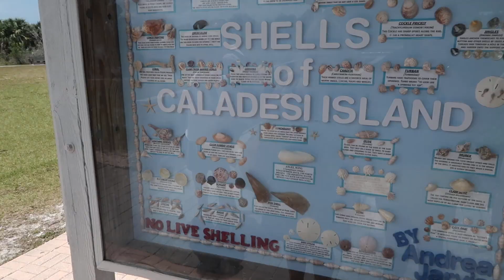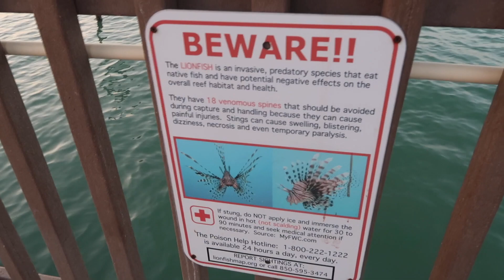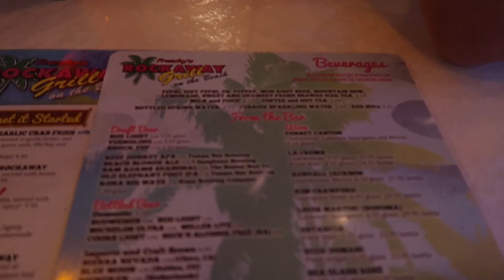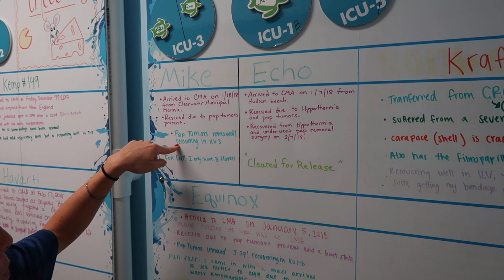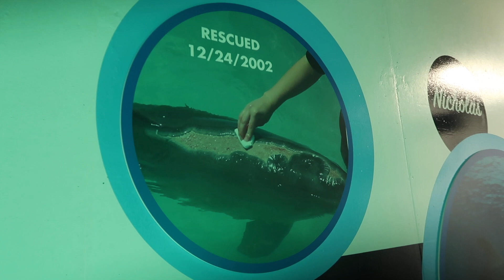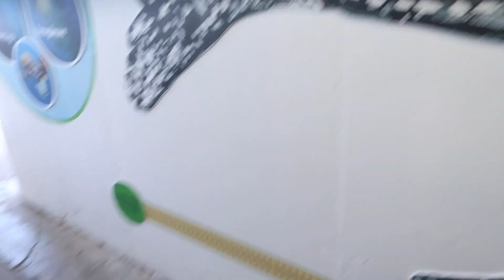MY BROTHER GOT REALLY HANGRY...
More activities including a walk on the beach, dolphin watching, amazing food and a very hangry James!